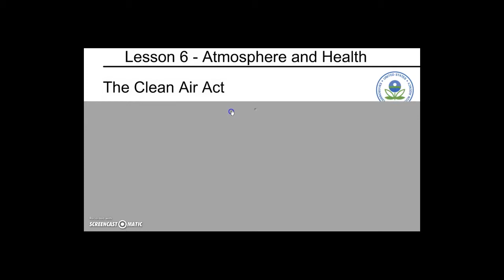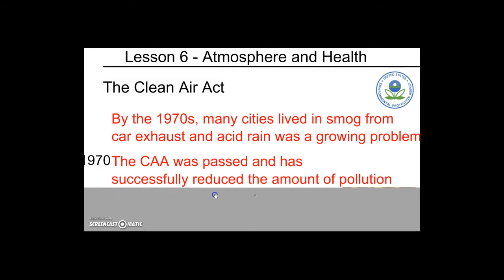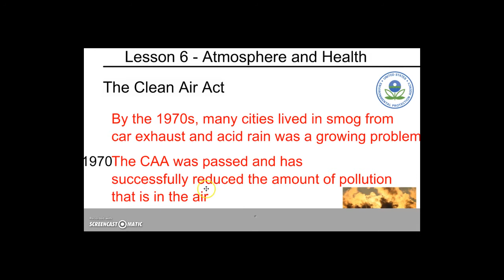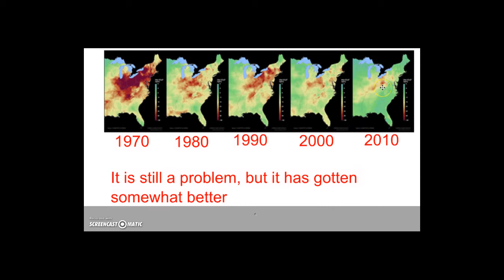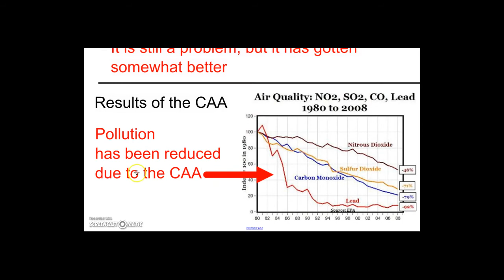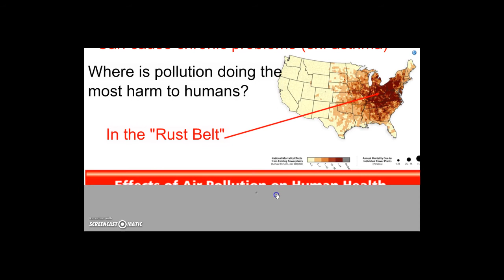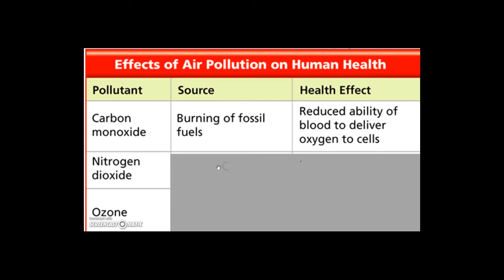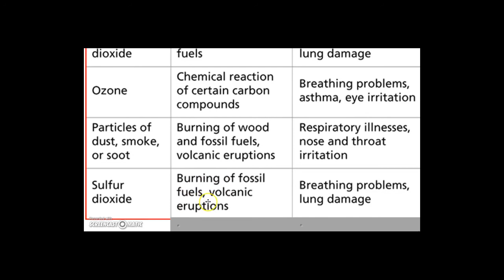Atmosphere and human health | Earth Science Notes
Innovative Arts class is a class where students are challenged to think for themselves, learn how to manage their own projects, and gain autonomy as creators! It has come a long way in the past few years and we are in need of support!

I currently teach Innovative Arts and publish two series: Teacher Hacks and Makers Education. See all of them at

As an Earth Science teacher, I made videos of all of my notes so that students could work ahead or catch up easily. They covered topics like the water cycle, space science, atmosphere, physical science, the rock cycle, erosion, weather, and more topics.